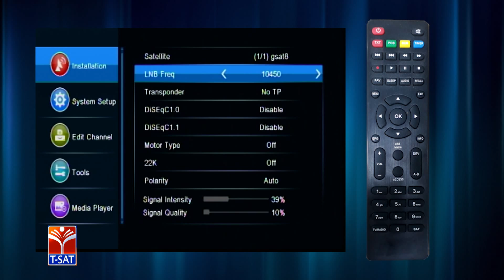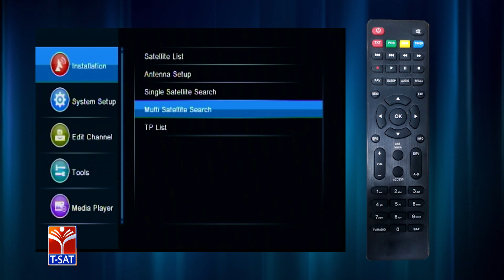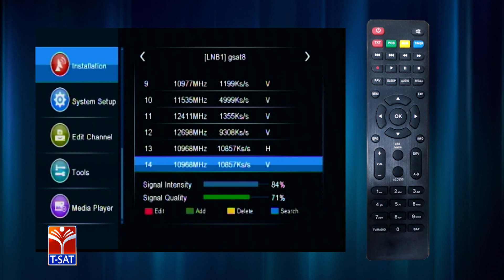TSAT SOFTNET || STB INSTALLATION || MPEG -2 TO MPEG -4